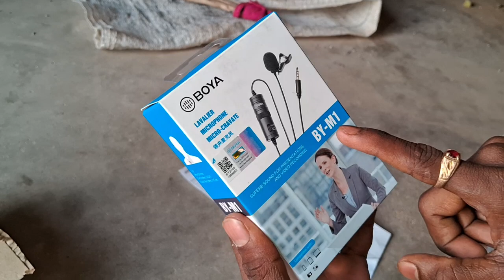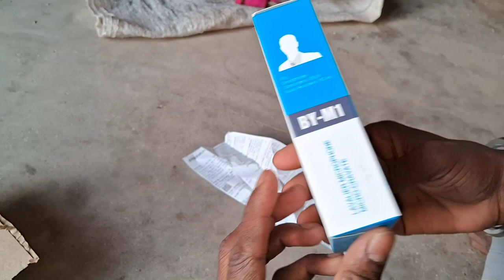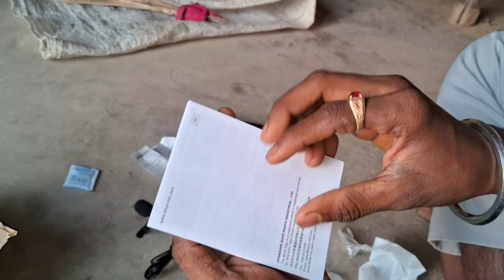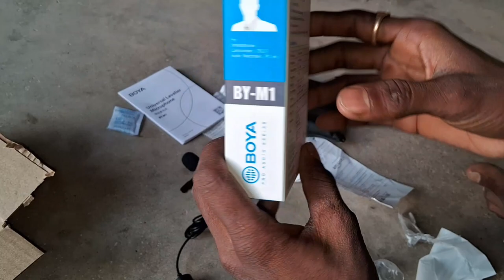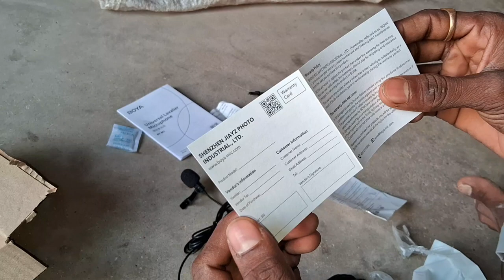Boya by m1 Unboxing and review